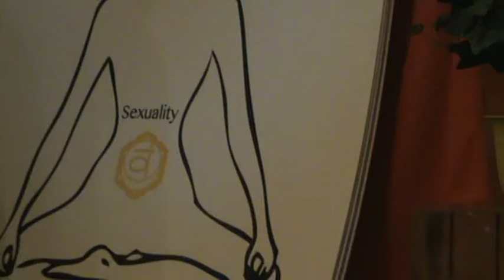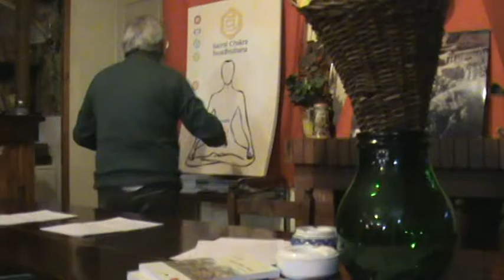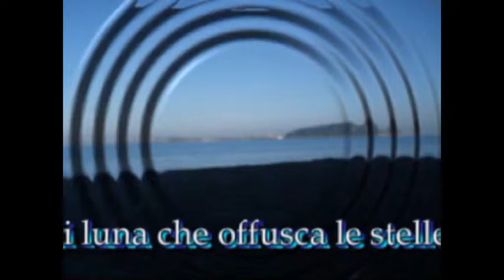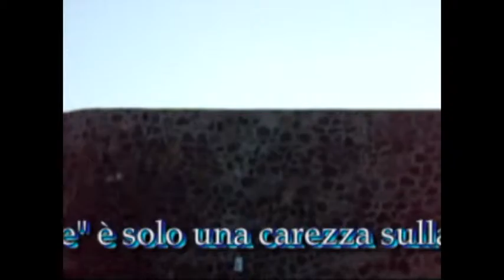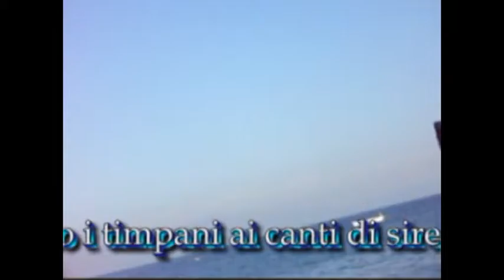Premio "Otto milioni" Gianni Vuoso "I Chakra seconda parte" - "Adesso" poesia di Bruno Mancini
Premio "Otto milioni" Gianni Vuoso "I Chakra seconda parte" - "Adesso" poesia di Bruno Mancini  Video di carattere artistico, con contenuti d'interesse sociali e con presentazioni di personalità del mondo culturale. Video ufficiali degli eventi, delle informazioni e delle notizie proposti dall'Associazione culturale "Da Ischia L'Arte - DILA" Ischia